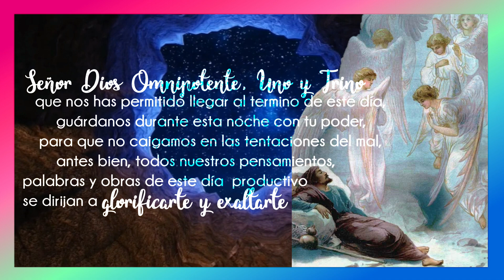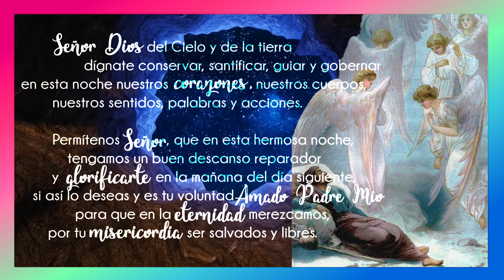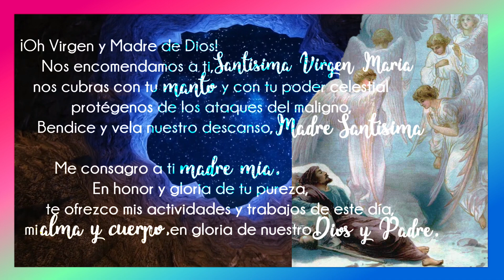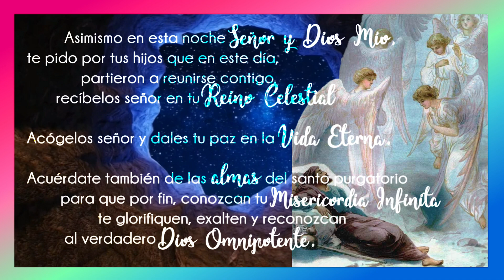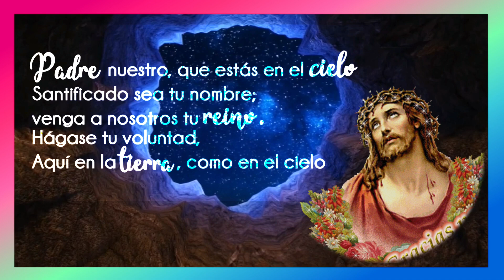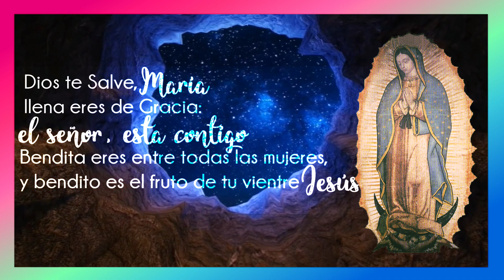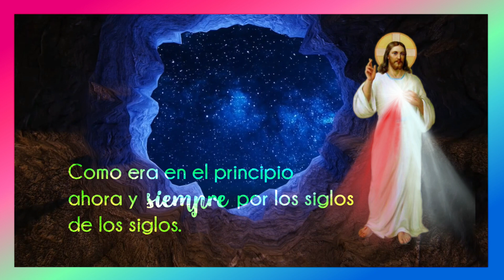🌙🙏 ORACIÓN DE LA NOCHE | ORACIÓN DE HOY JUEVES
Ha terminado un dia más.
Agradecidos con Dios, nuestro creador, te invitamos a unirte a nuestra oración especial.